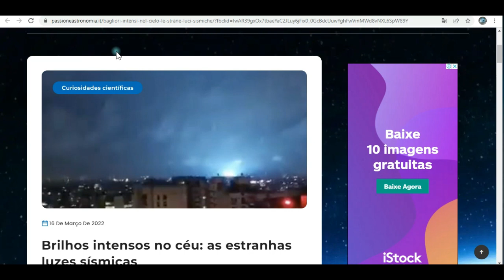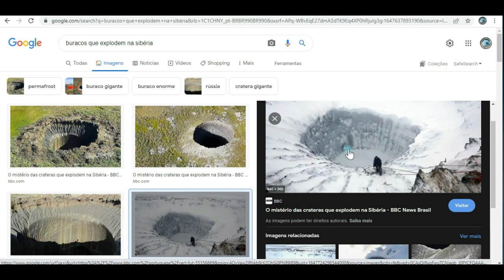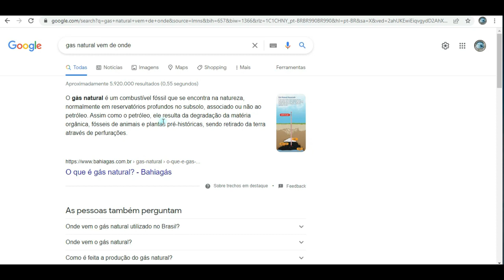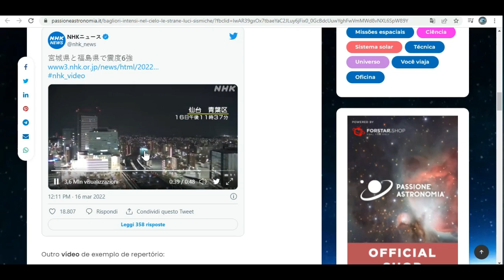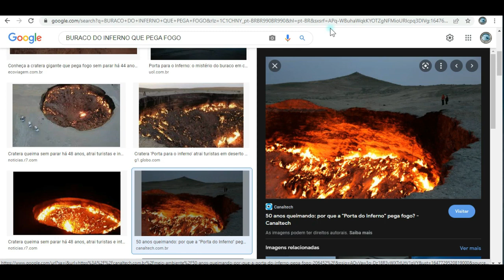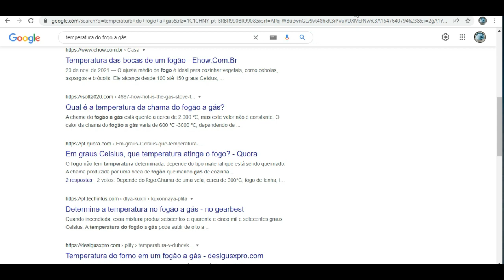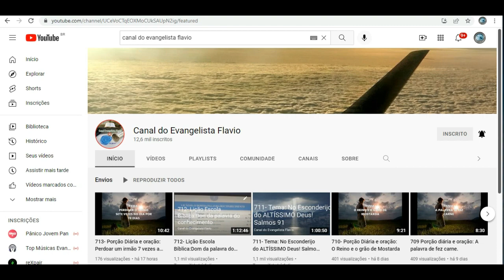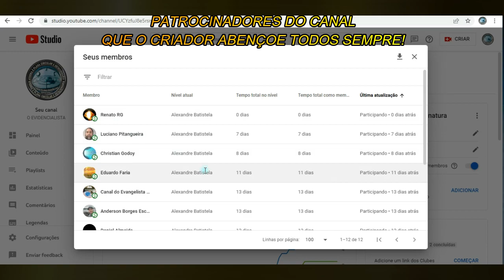MISTÉRIO NO FUNDO DA TERRA! TEORIA EVIDENCIA ALGO!